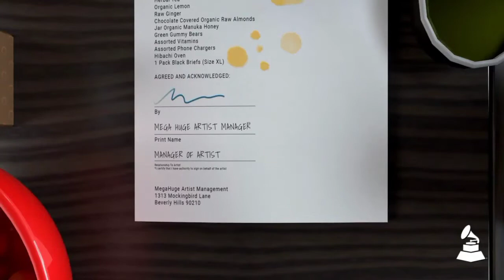Bangga!!! Agnez Mo Kenalkan Nasi Padang Dikancah Dunia